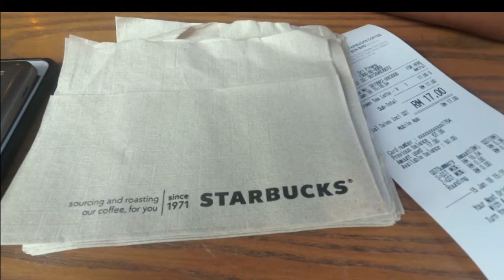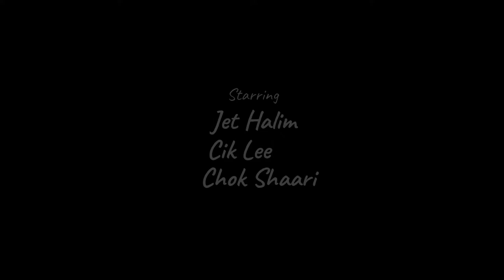Officer in-Charge of Station | Jelutong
Kenangan Tuan ASP Rohizad Halim di Penang

25 Jan 2018